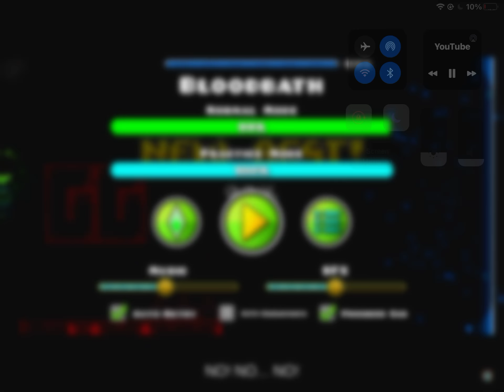Are object shows ripoffs of total drama?